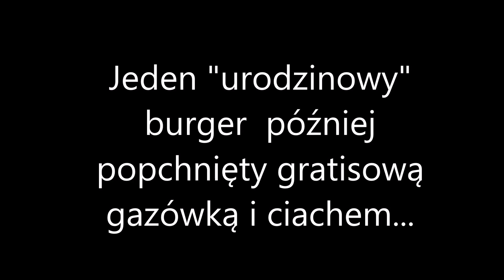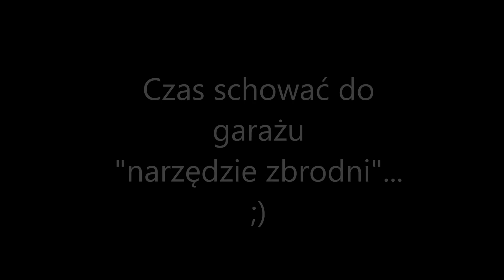FZS 600 - Każdy pretekst jest DOBRY...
TLDR: Czasami człowiek musi, inaczej się udusi...

Hejka.

Od zmiany roboty zasuwam jak chomiczek w kołowrotku. :D Nowych wyzwań jest aż nadto, nie omijając tego, że jednym z nich jest żona, która od nowa kwestionuje zasadność posiadania motocykla. :)

Problem w tym, że do roboty mam teraz w jedną stronę 16-35 km (zależnie od trasy) i to zasadniczo równym tempem, bez czasu na ogrzewanie łapek na głowicy. Poza tym, jak już muszę mykać do roboty (bo codziennie nie muszę, teleworking, FTW), to zasuwam w garniaku, który mi się w kombi nie mieści. :P A jak lecę do klienta, to nierzadko 500 km w jedną stronę (z 5000km/m mi chyba niedługo stuknie 10 000km/m).

Na moto więc wsiadam teraz. eh... nie mogę... w weekendy. :P No i wieczorami.

Ale jak już żony nie ma w chacie, a do tego jest pretekst, aby sobie gdzieś pojechać... to idę sobie zapalić... wruumm... wrummm. :D

Kombik i wszystko jest w konfiguracji na zimę, moto cały czas stoi gotowe, a ja tylko kombinuję gdzie, jak i kiedy znaleźć sobie wymówkę, aby nim pojechać.

A w pracy, o czym moja luba jeszcze nie wie, organizuję sobie szafeczkę na ciuchy zapasowe. :D Prysznic mamy. Zamówiłem sobie dwie dodatkowe marynarki na zapas i niedługo, jak mnie najdzie wena i ochota... znowu na moto do pracy. :D Jazda autem w korkach jest przygnębiająca!

Potrzeba tego... motocykl to jak darmowa psychoterapia. Bez motonga zaczyna człowiek popadać w jakiejś skrajności. Stres się nawarstwia. Brak równowagi. Wystarczy się moto przejechać i już z powrotem równowaga w normie. I energia rozpiera.

Nie? Macie tak? :D

Hej.
O mnie: Zacząłem jeździć za PRL, potem przerwa, kilka lat temu wsiadłem znowu. Na YT wrzuciłem film o moto dla brata i tak się zaczęło. Jeżdżę po Poznaniu codziennie. Minimum 14 km, czasami nawet kilkaset. Cały rok. Poza tym dłubię też w akwariach i terrariach oraz ogólnie przy domu. I czasem biegam z replikami ASG. Ogólnie... mam zróżnicowane hobby.